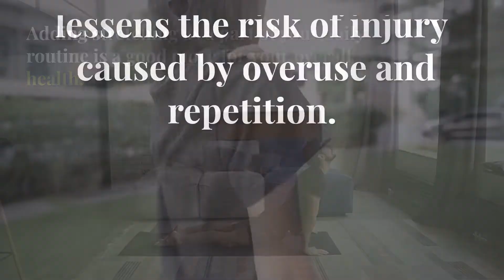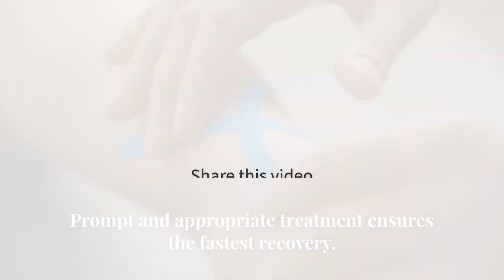Discover 5 Easy Ways to Prevent Awful Ankle Injuries - SENTEQ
Shop SENTEQ Ankle Brace